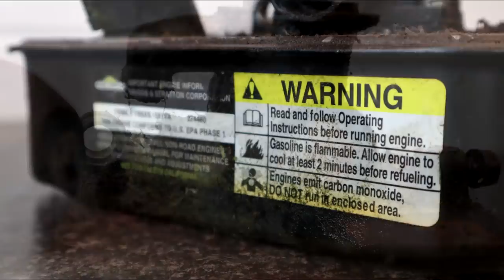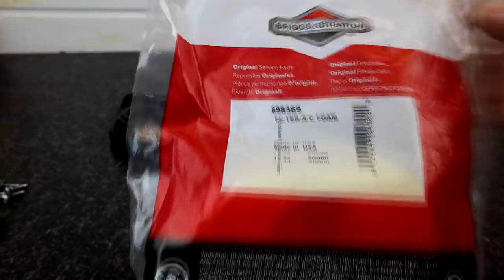Lawnmower Carburetor Restoration Briggs And Stratton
I PUT THE GASKET ON FIRST AND IT SHOULD HAVE BEEN THE DIAPHRAGM. JUST TO CORRECT IT IN THIS VIDEO.This is a Briggs And Stratton push to prime carburettor that is in need of a full stripdown and restoration. In this video, we also fit a new gasket and diaphragm and gasket, a new air filter and a new primer bulb. We also clean the carb and fuel tank and re paint the tank with rattle can paint and a 2k lacquer. A list of the parts are listed below. This carb is fitted to many Briggs engines namely the 3.5hp Classic and Sprint Engines.

Briggs and Stratton Primer Bulb

Briggs And Stratton Air Filter

Briggs And Stratton Carb Gasket & Diaphragm Set

RetroHax
MMXIX